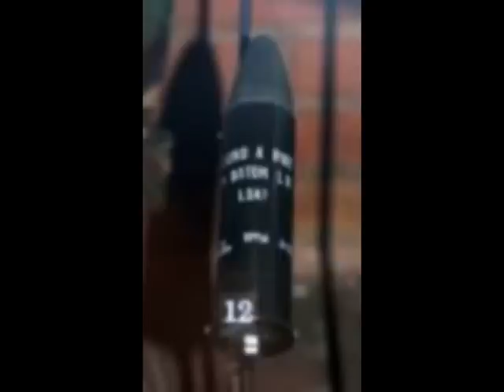Rubber Bullets(They Shoot Children(Justice)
Republican Song Rubber Bullets Sung by Justice Republican Band.